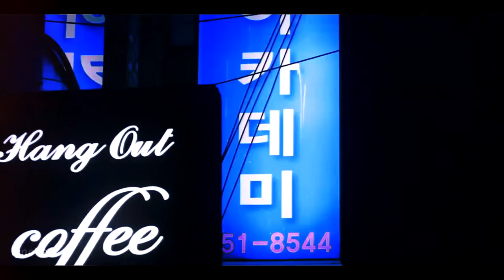color rush; everything is GREY [BL]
I've been on a long hiatus, I know. But school, school and school again. I'm so sorry, thank you for every thumbs up, comments and subscriptions, I love you very much!
I'm looking forward to the second season of color rush, although one of the main characters will not be in s2, we must not forget that it is not only BL but a crime drama :)

drama;
Color Rush
couple; Choi Yeon Woo and Go Yoo Han
song; Halsey - Colors (stripped)
coloring; ocean blue by venusly